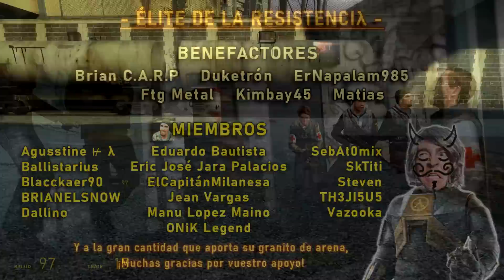⚡Half-Life 2: VR #5 - RAVENHOLM EN VR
En el capítulo de hoy vestiremos pañales de adulto para evitar hacernos caquita en Ravenholm.

Half Life 2: VR es un mod que permite experimentar el mundo de Half-Life 2 en realidad virtual. Será gratuito para todos los poseedores de Half-Life 2 en Steam y saldrá a lo largo de 2022.

Actualmente el juego se encuentra en pruebas de beta cerrada pero los desarrolladores me han otorgado una clave para poder probar y mostrároslo antes de que salga al público.